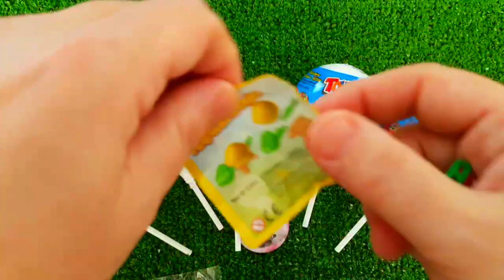7 Rainbow Satisfying Video, DIY How to make Rainbow Slime Candy Baby Shark Kinetic Sand Cutting